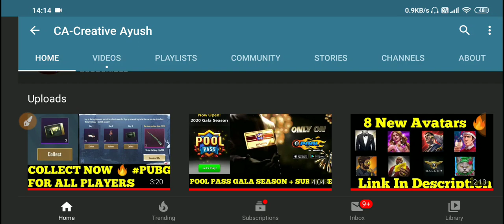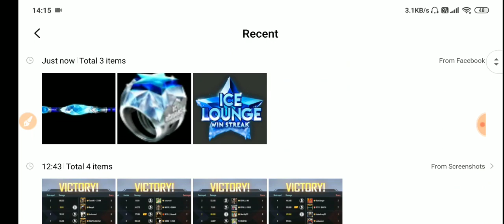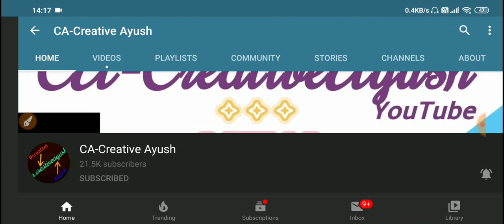New 8 Ball Pool Cues + Table🔥 | Watch Now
For Business Enquiry : In this video i am going to show you the new 8 ball pool table and cue. Hope you like it. To get more updates subscribe to my channel 🙂